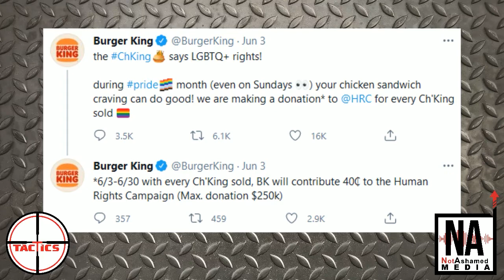Burger King Takes a Jab at Chick-fil-A Over Gay Pride Month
Burger King rolls out a new chicken sandwich and tweets out a jeer at Chick-fil-A and promises to donate a portion of their profits to a radical Gay advocacy group.